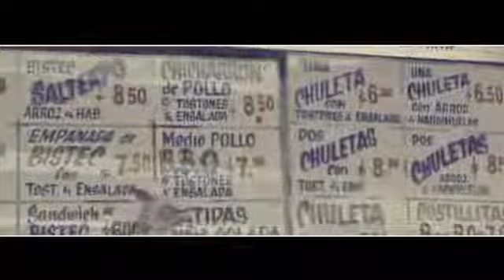Wise the gold pen - cosculluela , dj luian ( video oficial )